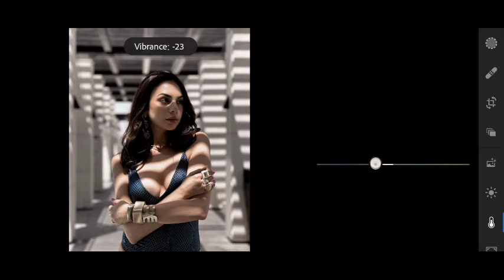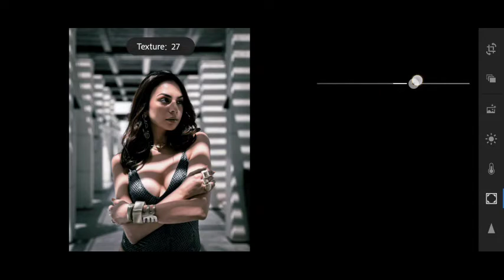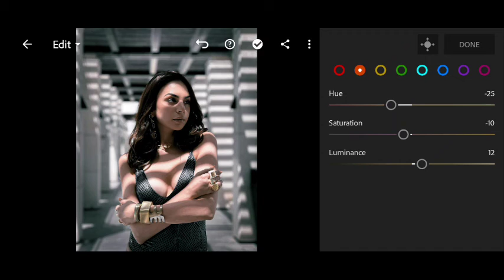Trending Lightroom Editing|Lightroom Presets Malayalam| M Tech Editing|Lr Preset 63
Hello Everyone, Two ways to get this preset:
• You can follow editing steps on the video
•You can download the preset DNG format iOS/Android

MY GEARS:🎬

MATERIALS:🛠

JOIN MY

keep Loving
Keep Supporting